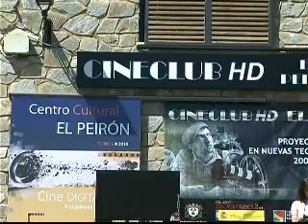Tornos disfruta del primer cineclub digital en alta definición de España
(28/04/2010) Los 200 habitantes de Tornos disfrutan desde este miércoles del primer cine digital en alta definición de España. Con la esencia de los cineclubs de la década de los sesenta, en la sala se proyectarán estrenos cinematográficos, televisión a la carta, servicios interactivos y videojuegos.